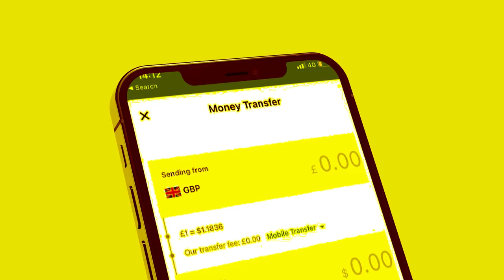Xog Wadani oo ogaaday Awoodiisa Maxay ku Soo kordhi karaa Siyaasiyiinta Dhacay Doorashadii?